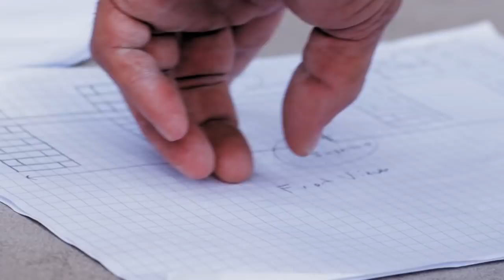Hacia adelante - La historia de Gerard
Gerard tenía una gran vida; sin embargo, la búsqueda de placeres dejó de tener sentido. Un encuentro con Dios cambió su corazón y lo transformó. Ahora tiene una gran vida, pero con un propósito diferente: edificar el Cuerpo de Cristo. Para más mensajes de Charles Stanley, incluyendo la transmisión de esta semana, visite